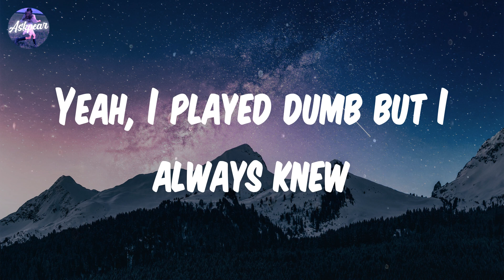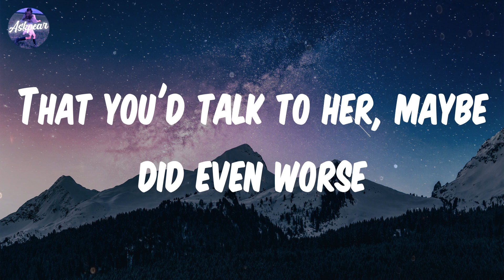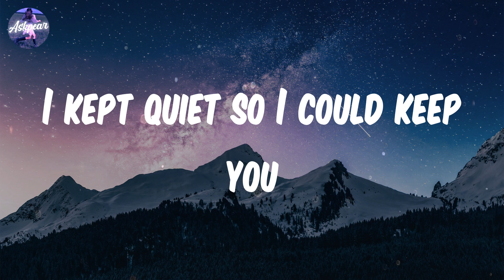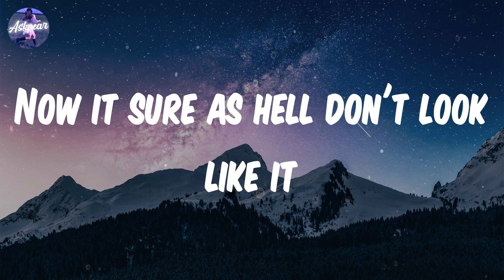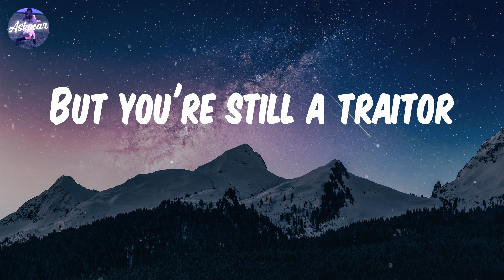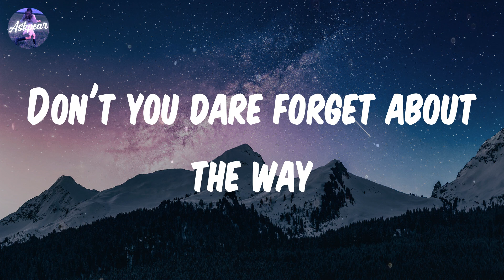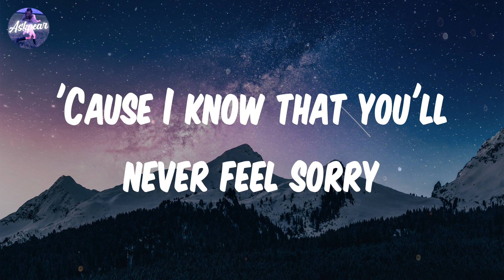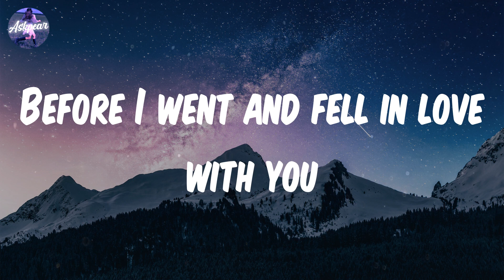Olivia Rodrigo - traitor (Lyrics)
Lyrics:
Ooh-ooh-ooh
Ah-ah-ah-ah-ah